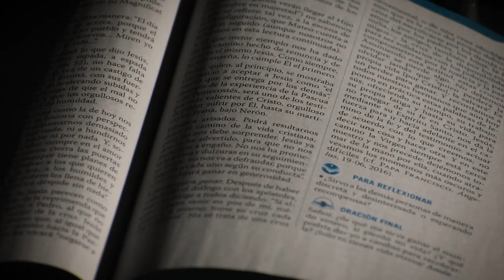Evangelio del día 12 de octubre 2020